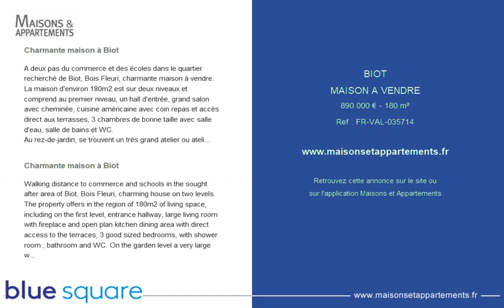BIOT - MAISON A VENDRE - 890 000 € - 180 m²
Référence : FR-VAL-035714

Charmante maison à Biot
A deux pas du commerce et des écoles dans le quartier recherché de Biot, Bois Fleuri, charmante maison à vendre.
La maison d'environ 180m2 est sur deux niveaux et comprend au premier niveau, un hall d'entrée, grand salon avec cheminée, cuisine américaine avec coin repas et accès direct aux terrasses, 3 chambres de bonne taille avec salle d'eau, salle de bains et WC.
Au rez-de-jardin, se trouvent un très grand atelier ou atelier d'art et un appartement d'une chambre à coucher relié à la maison mais avec son indépendance et accès direct au jardin.
De plus, il y a un studio d'une chambre à coucher séparé de la maison principale.
Jardin de 1290m2 au calme et privé avec piscine et pool house.
Abri pour 3 voitures et accès facile à Valbonne, Biot, Sophia Antipolis et aux autoroutes.
Idéal maison de famille ou maison d'hôtes.

Walking distance to commerce and schools in the sought after area of Biot, Bois Fleuri, charming house on two levels.
The property offers in the region of 180m2 of living space, including on the first level, entrance hallway, large living room with fireplace and open plan kitchen dining area with direct access to the terraces, 3 good sized bedrooms, with shower room , bathroom and WC. On the garden level a very large workshop or atelier of art, and a 1 bedroom apartment connected to the house and with independent directly from the gardens.
In addition there is a 1 bedroom studio separated from the main house.
Quiet, peaceful and private gardens of 1,290M2 with pool and pool house. Carport for 3 cars and easy access to Valbonne, Biot, Sophia Antipolis and access to the motorways.
Ideal family home or guest house.